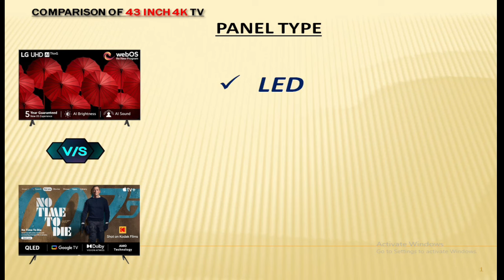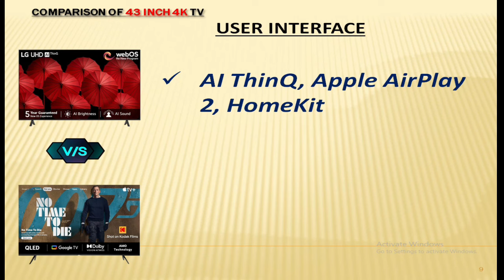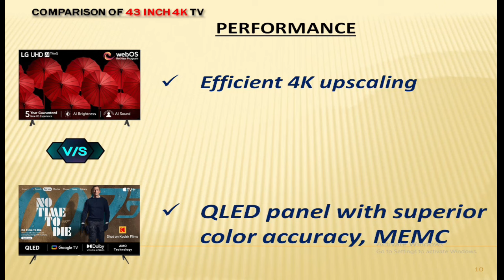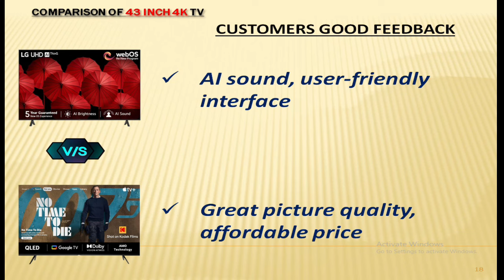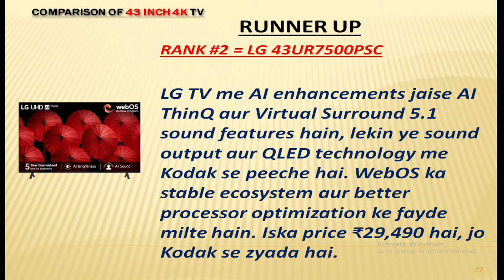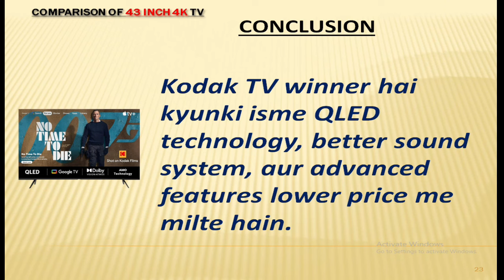LG vs KODAK QLED UHD vs 4K UHD 43 Inch TV Comparison 2024⚡Who Wins ?⚡Rank with Explanation⚡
✅Samsung 108 cm (43 inches) D Series Crystal 4K Vivid Ultra HD Smart LED TV UA43DUE70BKLXL (Black) ₹28,790
✅Kodak 108 cm (43 inches) 4K Ultra HD Smart QLED TV 43MT5055 (Black) ₹20,999
✅LG 108 cm (43 inches) 4K Ultra HD Smart LED TV 43UR7500PSC (Dark Iron Gray) ₹29,490
✅Hisense 108 cm (43 inches) E6N Series 4K Ultra HD Smart LED Google TV (Black) ₹23,999

✅LG 8 Kg 5 Star Smart Inverter Fully-Automatic Top Load Washing Machine (T80SKMB1Z, Middle Black, TurboDrum | Punch + 3)
✅LG 10 Kg 5 Star Inverter Turbo Drum Fully Automatic Top Loading Washing Machine (T10SJMB1Z, Jet Spray+, Smart Closing Door, Middle Black)
✅LG 7 Kg 5 Star Inverter TurboDrum Fully Automatic Top Loading Washing Machine (T70AJMB1Z, Jet Spray+, Smart Closing Door, Middle Black)

✅Motorola Edge 50 5G (8GB RAM + 256GB Storage) | 50MP + 13MP + 10MP | 32MP Front Camera | 5000 mAh Battery | Snapdragon 7 Gen 1 Accelerated Edition Processor (Jungle Green)
✅iQOO Z9s Pro 5G (Flamboyant Orange, 8GB RAM, 256GB Storage) | Snapdragon 7 Gen 3 Processor | 120 Hz Curved AMOLED Display with 4500 nits Local Peak Brightness | 5500 mAh Battery | AI Erase
✅Samsung Galaxy S21 FE 5G (Graphite, 8GB RAM, 256GB Storage) with Snapdragon 888 Processor

LG vs KODAK QLED UHD vs 4K UHD 43 Inch TV Comparison 2024⚡Who Wins ?⚡Rank with Explanation⚡Buying Guide⚡

In this video I will provide you detailed information about LG vs KODAK QLED UHD vs 4K UHD 43 Inch TV Comparison 2024⚡Who Wins ?⚡Rank with Explanation⚡Buying Guide⚡